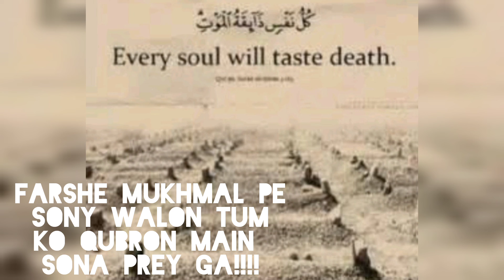Farshe Mukhmal pe ay Sony walon(Beautiful Naat 2022)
Beautiful naat in my voice we should always says Droood salm for our Holy prophet pbuh we should always remember death